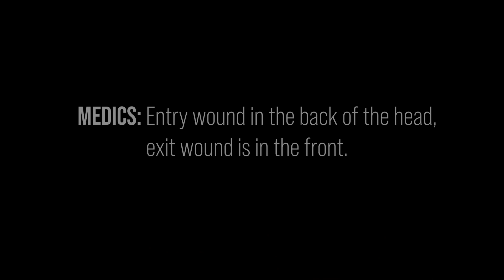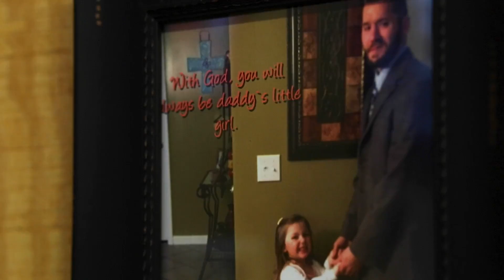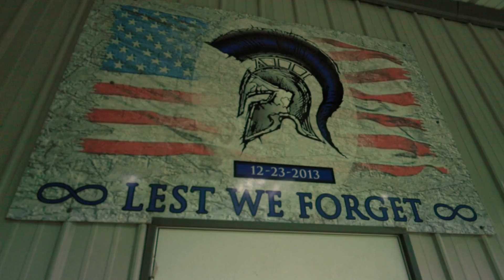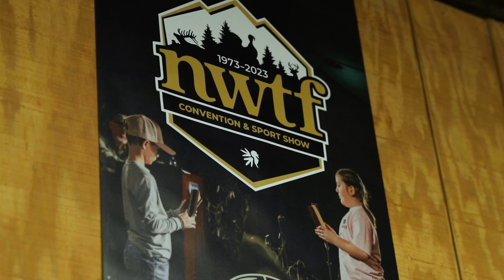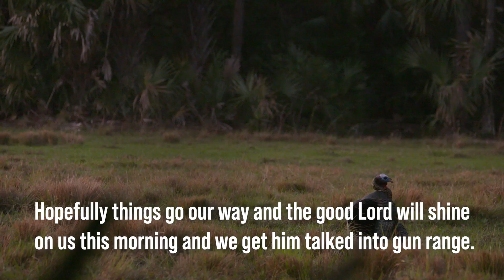Joe Maher | HONOR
After being shot in the line of duty, Officer Joe Maher, jumped back in to work and back in to the woods. Join him at as he hunts for the final turkey needed for his U.S. Slam.  The Osceola.

For all your hunting gear needs, head to the Mossy Oak Store.